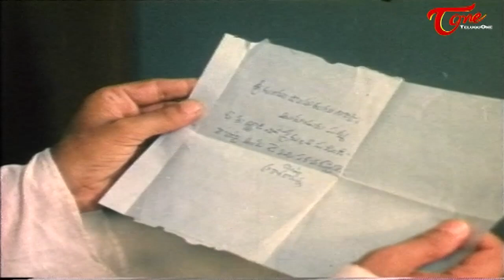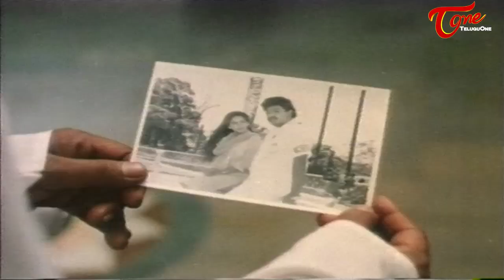సీరియస్ మేటర్ స్మశానంలొ వాకింగ్.Ultimate Comedy Scene | Choopulu Kalisina Subhavela Movie |TeluguOne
Watch.. Naresh and Sutti Veerabhadra Rao Ultimate Comedy Scene from " Choopulu Kalisina Subhavela movie, Starring  Naresh, Mohan, Aswini, gayatri, Suti Veerabhadra Rao, Nutan Prasad, Kotra Srinivasa Rao, Brahmanandam, Ratna sagar, Srilakshmi and others, movie directed by Jandhyala, Music by Rajan–Nagendra